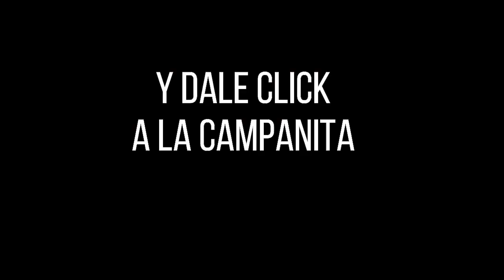LOTERÍA de CUNDINAMARCA Resultado LUNES 06 DE JUNIO de 2022 PREMIO MAYOR Y PREMIOS SECOS ✅🥇🔥💰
Hola buenas noches, te presentamos los resultados de las loterías y chances en Colombia, vamos con el Resultado para la Lotería de CUNDINAMARCA del LUNES 06 DE JUNIO de 2022.

Resultado de la Loteria de Cundinamarca LUNES 06 DE JUNIO de 2022
Lotería de Cundinamarca 06 DE JUNIO
Lotería de Cundinamarca 06 DE JUNIO Premio MAYOR
cundinamarca chance
chance cundinamarca
cundinamarca noche
cundinamarca lotería
lot cundinamarca